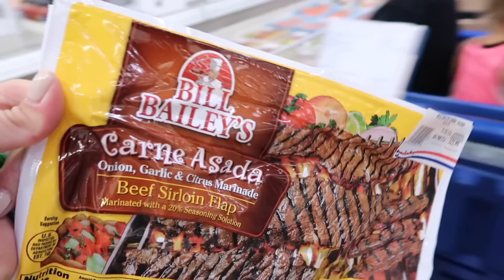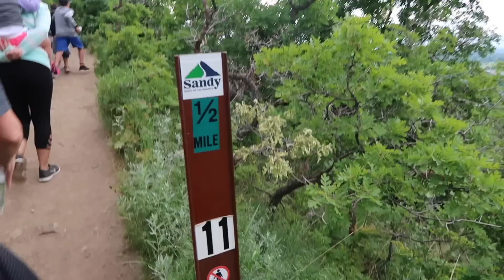SUMMERTIME SAMS CLUB GROCERY HAUL 🛒 KIDS PICK OUT THEIR OWN SUMMER LUNCHES GROCERY SHOPPING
Stocking up with Summertime lunch ideas for the kids at Sams Club today. With summer break and vacation officially underway the kids are going to be eating more at home, a lot more! So we needed to make a big Sam's Club haul to buy groceries for our big family. For an extra fun time grocery shopping with kids we let them pick out all their own lunches for the Summer!

It was a Memorial Day filled with special visitors today! Starting things off with a Summer Sam's Club grocery haul for the kids where Mom ran into a couple of special guests. Then it was off to a family hike in the mountains where we met up with a couple more special visitors! Full family affair on this Memorial Day and it was awesome! The weather wasn't what we had hoped for, rain and overcast conditions made it a pretty chilly nature hike with the kids, but you'd never know because we were having so much fun!

Mailing Address:
84062